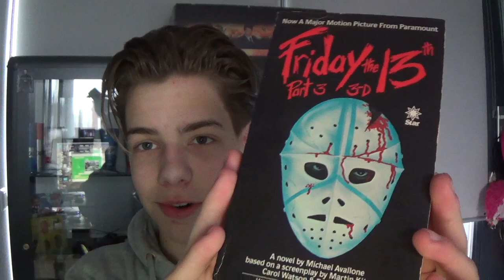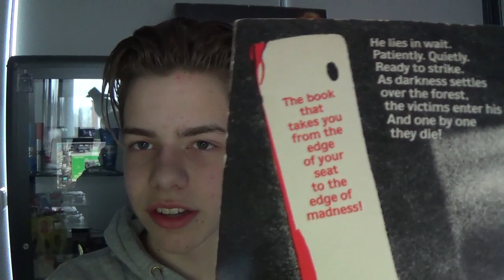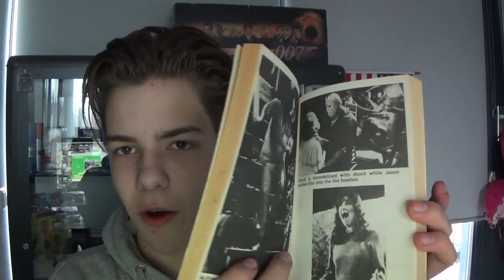Friday the 13th Part 3 3-D Michael Avallone Novelization Unboxing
In this video I'll be unboxing the novelization of Friday the 13th Part 3 3-D written by Michael Avallone.

/UCCa7qp09uqpFmSuzCZHOArA?sub_confirmation=1

Hi, name is Roger and it looks like someone is actually reading this! Cool, my channel is all about Ytp's, skits, collection video's and much much more! These video's are all about movies.

Comment some feedback or tips!